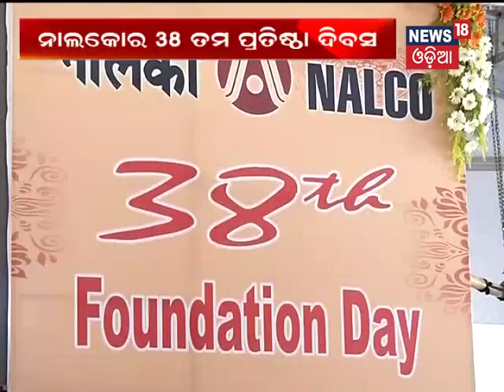MOU Signed between NALCO and NLDC on 38th Nalco Foundation Day - News18 Odia